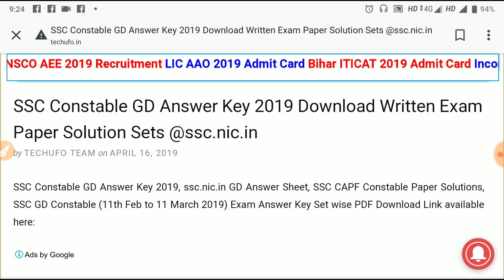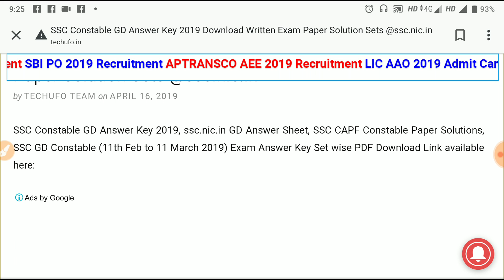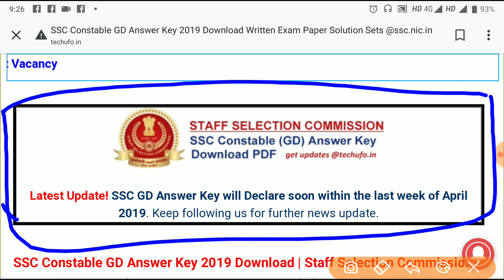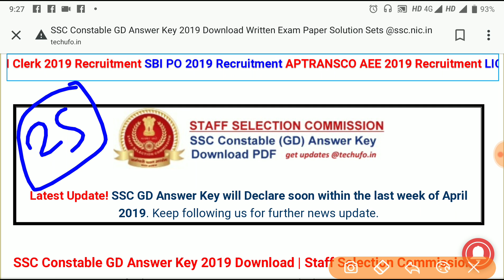Breaking News SSC GD Answer Key Finally आ गयी इतना इंतजार करवाने के बाद 100% PDF में Download करो